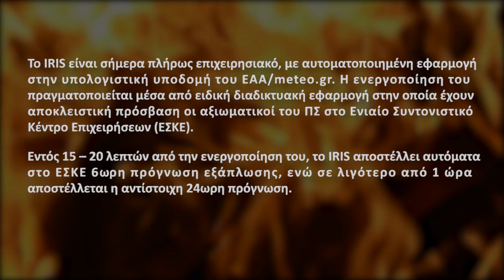Αντιπυρική περίοδος 2019 - Το Σύστημα IRIS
Δύο μήνες από το πέρας της αντιπυρικής περιόδου του 2019, ολοκληρώθηκε η αποτίμηση και η αξιολόγηση του προγνωστικού συστήματος IRIS. Η εφαρμογή του IRIS πραγματοποιήθηκε για πρώτη φορά επιχειρησιακά στη χώρα μας κατά τη διάρκεια της αντιπυρικής περιόδου του 2019, σε συνεργασία με το Πυροσβεστικό Σώμα (ΠΣ) και το Ενιαίο Συντονιστικό Κέντρο Επιχειρήσεων (ΕΣΚΕ), παρέχοντας εξειδικευμένες, υπέρ-υψηλής ανάλυσης προγνώσεις για την εξάπλωση 17, συνολικά, δασικών πυρκαγιών.

meteo.gr